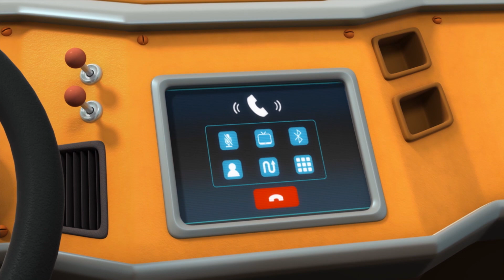[슈퍼윙스 랭킹쇼] 온통 하얀 눈 세상 Top5 | Best Clips EP35 | 출동! 슈퍼윙스 | Superwings | Super Wings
▼구매링크▼

* 출동! 슈퍼윙스 EBS 홈페이지

* 출동! 슈퍼윙스 블로그

* 출동! 슈퍼윙스 인스타그램